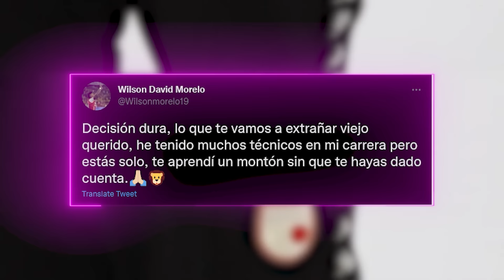Se AGARRÓ a PUÑOS | DOBLETE de JHON CÓRDOBA | "Estoy en el MUNDIAL y no dejo de VER a MILLONARIOS"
Cracks en el video de hoy les contamos los resultados de nuestra liga, también lo que pasó en Rusia, desde los goles de Jhon Córdoba y la pelea en la que terminó Wilmar Barrios, el gol de Leicy Santos, las reacciones a los partidos de ayer en Colombia y mucho más.